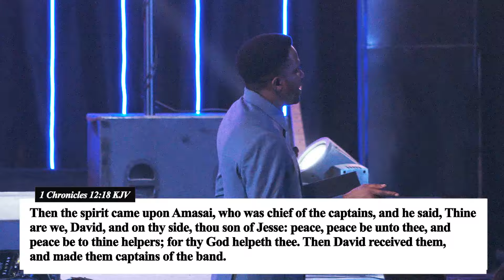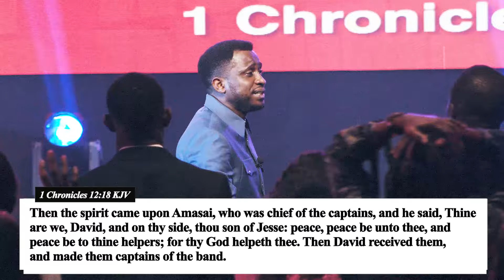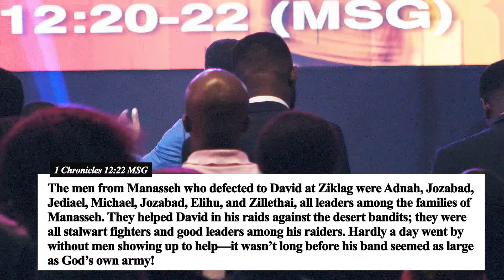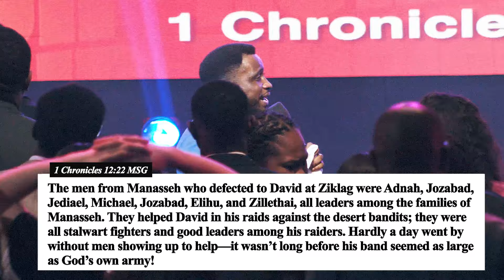Overflowing Helps | The Festival 2023 | Day 4 Morning Session | Pastor Ayo Ajani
Have you been blessed by this teaching?

Pastor Ayo Ajani